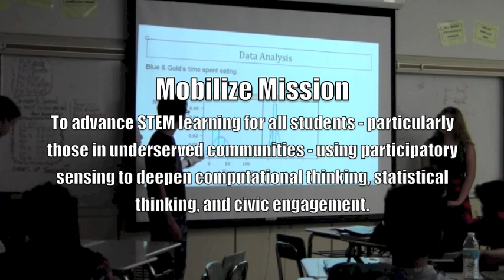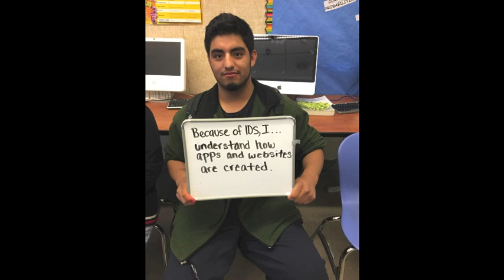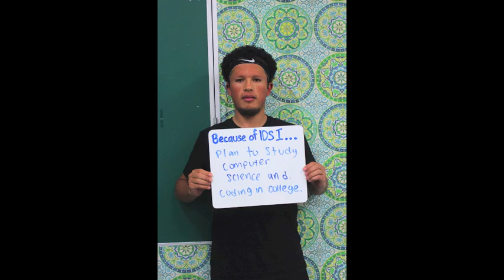What is Introduction to Data Science (IDS)?